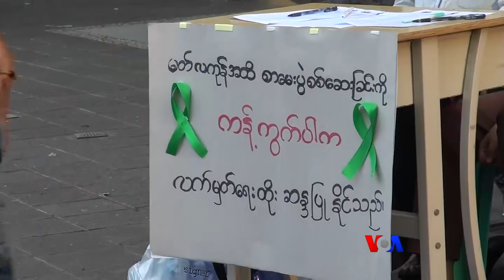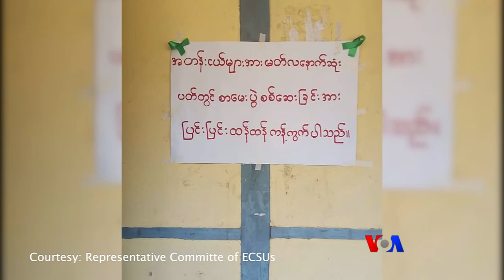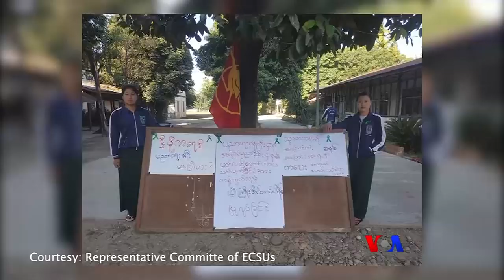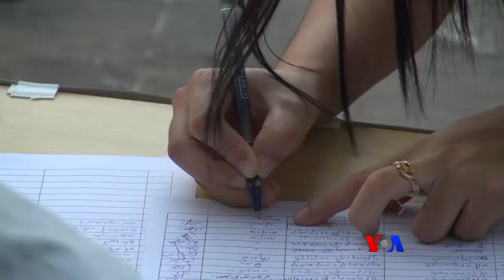ဖဲႀကိဳးစိမ္းလႈပ္ရွားမႈ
အေျခခံပညာေက်ာင္းေတြ စာသင္ခ်ိန္ တလတိုုးဖို႔ ပညာေရးဝန္ႀကီးဌာနက အမိန္႔ ထုတ္ျပန္လိုက္တာေၾကာင့္ ဒါကိုကန႔္ကြက္တဲ့ ဖဲႀကိဳးစိမ္း လႈပ္ရွားမႈ အခုအခါ ပိုၿပီးအရွိန္ျမင့္လာေနပါတယ္။ ဒီလိုကန္႔ကြက္မႈကို အာဏာပိုင္ေတြက အေရးတယူေျဖရွင္းတာေတြ ဘယ္ေလာက္ လုပ္ေပးပါသလဲ။ သတင္းေထာက္မွတ္စုအစီအစဥ္မွာ ေမခ တင္ျပထားပါတယ္။